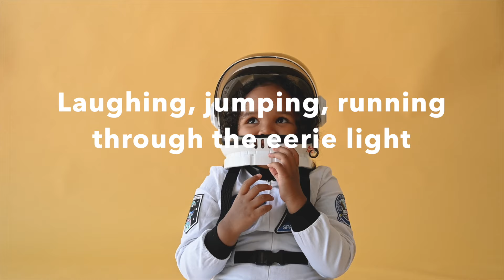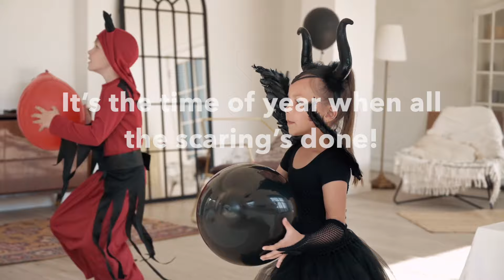HALLOWEEN SONG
🎃 Purple Berry - A Fun & Spooky Halloween Song for Kids! 🎃

Join Purple Berry on a spooky-fun adventure through the magical world of Halloween! From skeletons to glowing pumpkins, this catchy and colourful song is perfect for little ones to enjoy. Whether it’s for a classroom sing-along or some family-friendly spooky fun, "Purple Berry" will have everyone bopping along to the beat!

Happy Halloween from Purple Berry! 🧙‍♀️🍇🎃